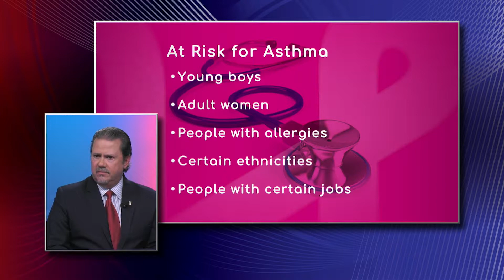Risk Factors of Asthma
Young boys, adult women, people with allergies, certain ethnicities, and people with certain jobs are at risk for asthma. Dr. Raul Valor, Pulmonologist with Baptist Health South Florida, says statistically young boys and adult women are the most commonly affected.

He also explains not all asthma is allergic, but there is an association of allergies and asthma, and people exposed to any irritant, such as woodworkers and chemical workers, are more prone to develop asthma, which does not have a definitive cure because it is not a completely curable disease, but it can be controlled.